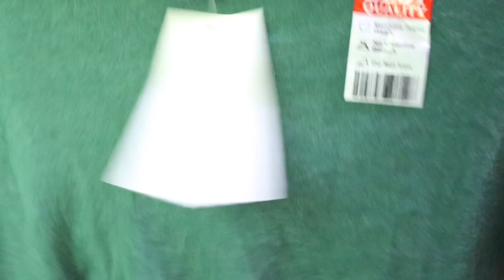Manish market haul | winter haul 2019-2020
Hey there babies,

XOXO